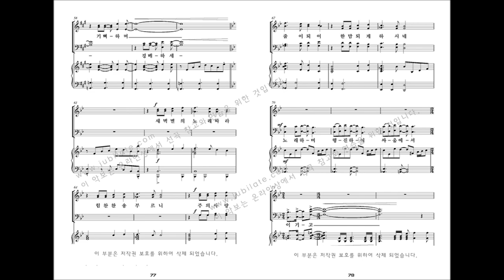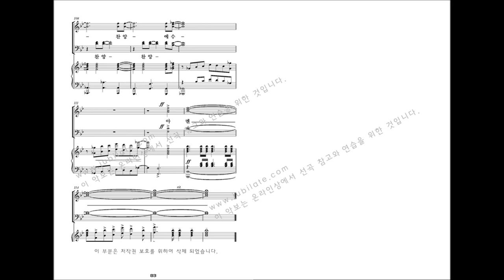[부활절 칸타타] 최지은 '그날' 08.보라! 주 부활하셨다